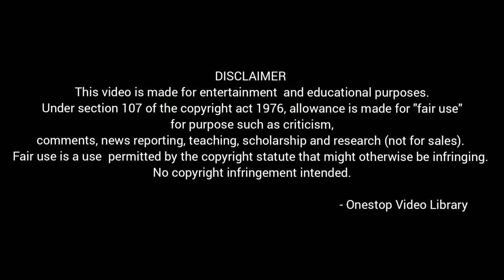Waterfalls With Natural Sound | 60 FPS Ultra HD | No Copyright Video | Free Stock Footage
The video description of waterfall collections

0:00 Disclaimer
8:52 End Clip

Don't forget to check the channel playlists for the ultra HD video collections in different categories

All the stock video footages are 💯% free.
Copy the link and download. Can be edited and monetized💲= earn money 💵

Learn more about the license »